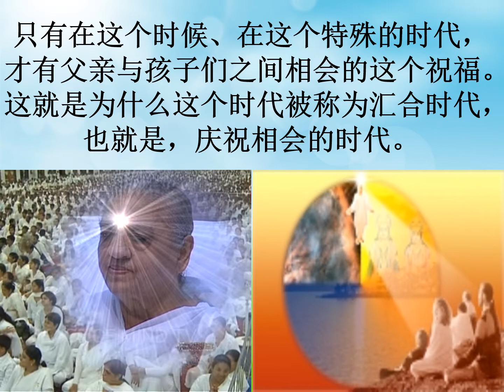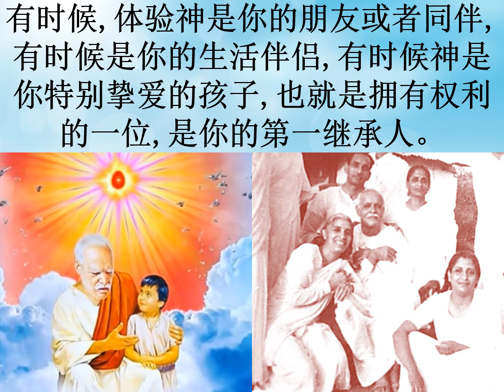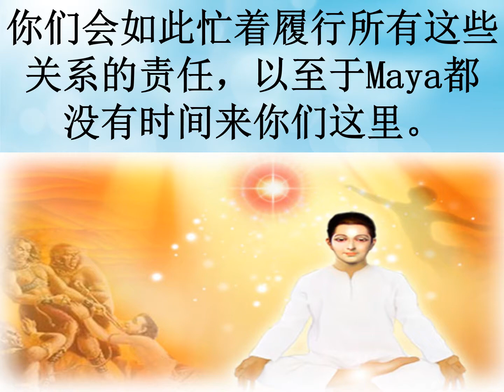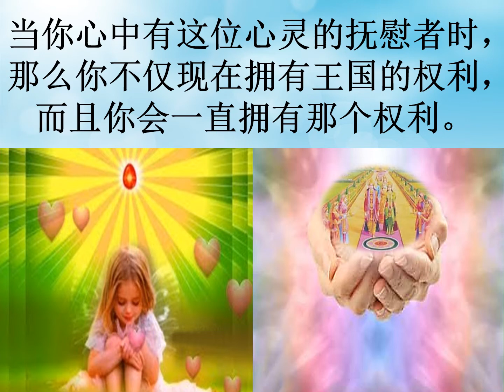Jewels Of Murli MANDARIN 17-01-2021